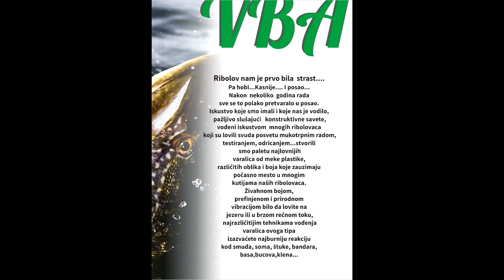VBA Soft Lures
VBA Soft Plastic Baits Lures

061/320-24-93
telefon je dostupan radnim danima od 8 do 16 časova